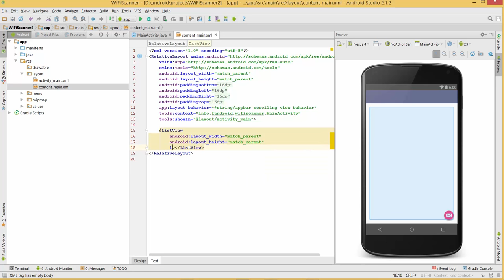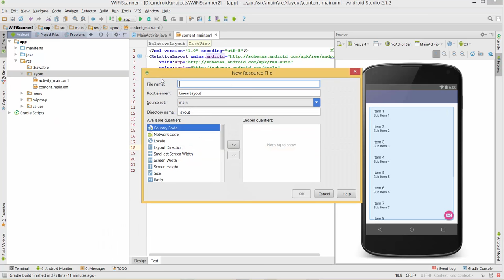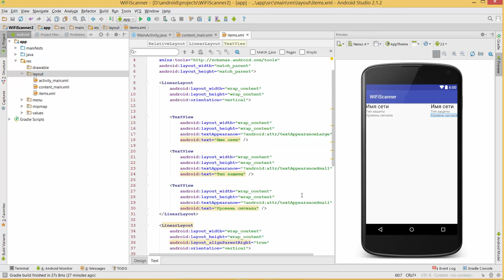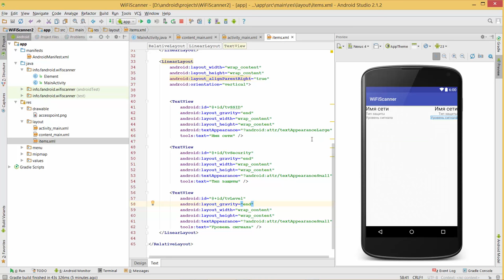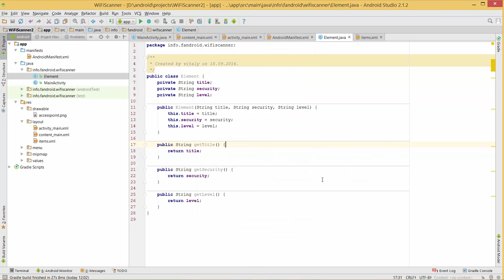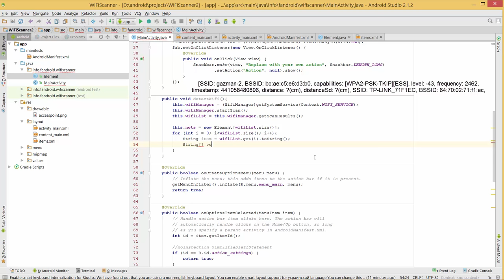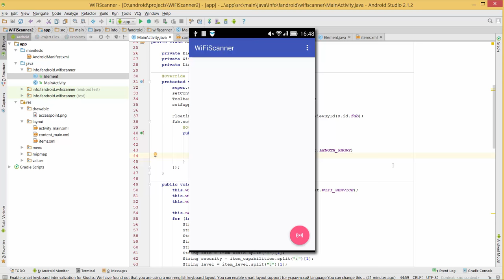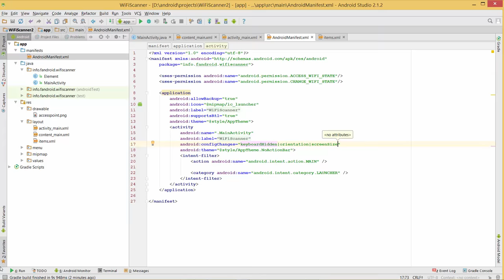Как создать андроид приложение Wi-Fi сканнер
Сегодня в рубрике "как создать android application" мы покажем, как написать небольшое приложение, которое сканирует и выводит на экран список Wi-Fi точек доступа в радиусе вашего устройства с указанием имени сети, типа защиты и уровня мощности сигнала. Исходный код в текстовой версии урока урока